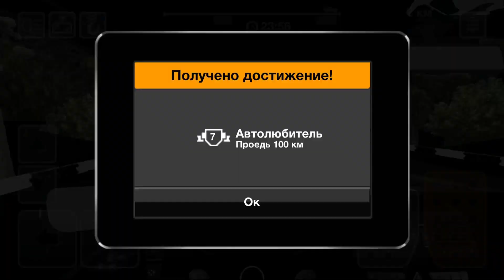РУССКИЙ ТРАФИК КРЫМ #5 - ПУТЕШЕСТВИЕ НА АНДРОИД ПО ПОЛУОСТРОВУ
Эта игра про автомобили и путешествие, а не про политику. Игра про русские автомобили в Крыму, а не русский Крым. Просим вас сохранять благоразумие, разработчики не имеют никакого отношения к конфликтующим сторонам и никакого влияния на них.

Не важно какой язык ты считаешь родным. Чтобы путешествовать по красивейшему и легендарному полуострову тебе не понадобится виза. Почувствуй утренний морской бриз и тепло первых лучей солнца.